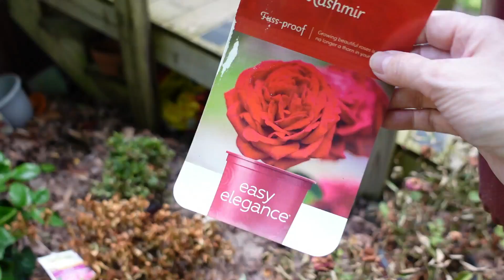planas gratis muertas,,, oh no !!!!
Hay siertas plantas que uno quisiera comprar, pero las encuentran bien caras.  Estas son las de maceta grande.  Si uno espera hasta cuando ya la época de primavera y verano a pasado, se encuentran a medio precio.  En esta video les demuestro como yo las encuentro gratis. !!!